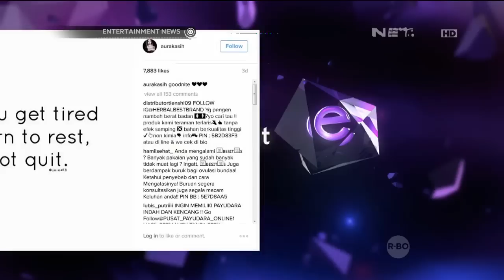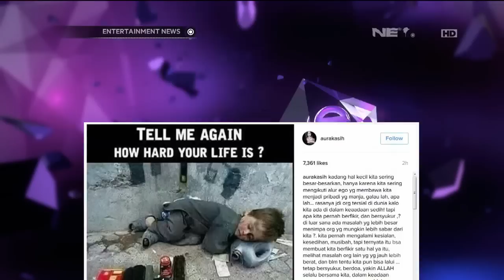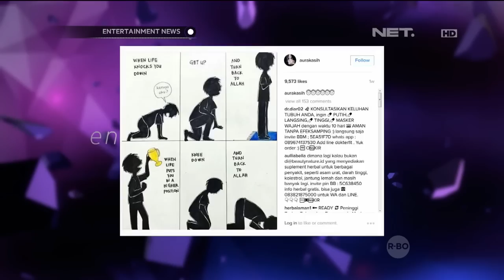Akhir Cerita Cinta Aura Kasih Bersama Glenn Fredly